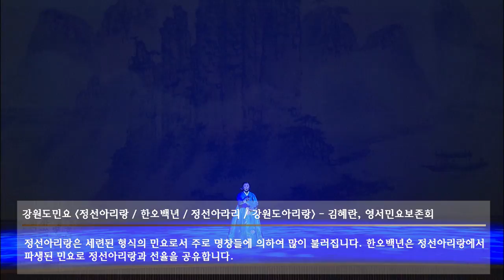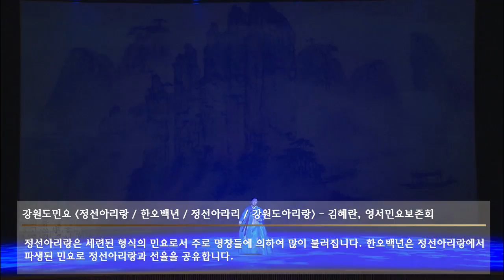제11회 창신제 - 강원도민요 (정선아리랑, 한오백년, 정선아라리, 강원도아리랑) (10분6초)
2015년 10월 10~11일(토, 일)
세종문화회관 대극장

크라운-해태제과가 주최하는 '창신제'는 "옛것을 바탕으로 새로운 것을 창조하다"라는 법고창신이라는 말에서 따온 공연으로, 우리나라 전통음악 공연으로 창작국악의 매력에 흠뻑 빠질 수 있는 내실 있는 음악회입니다.

김혜란, 영서민요보존회
'정선아리랑'은 강원도 토속민요 긴아라리와 엮음아라리를 바탕으로 만든 세련된 형식의 민요로 주로 명창들에 의하여 불려집니다.
'한오백년'은 정선아리랑에서 파생된 민요로서 정선아리랑과 선율을 공유합니다.
'정선아라리'는 농작 노동요 메나리와 같은 계통의 토속민요입니다.
'강원도아리랑'은 빠른 5박자(엇모리)의 민요입니다.